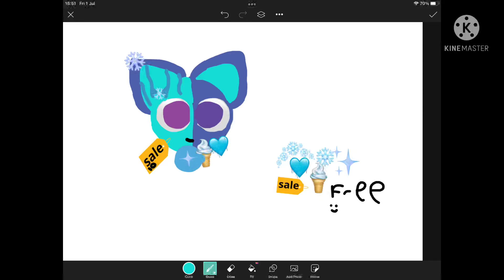New Emoji cat For Sale! 10$, Accessories are free!